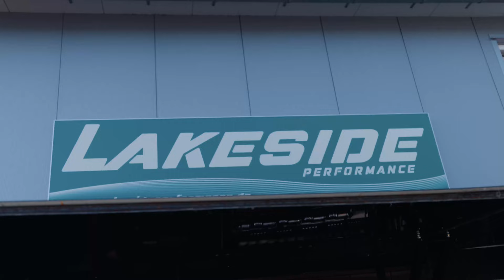Lakeside Performance Eröffnung mit Jan Erik Slooten, Lina Van De Mars & Jimmy Pelka | Timo Scheider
Keine Worte oder Bilder können beschreiben wie glücklich ihr uns bei der Eröffnung von Lakeside Performance im Sommer 2021 gemacht habt. Mit rund 500 Autobegeisterten bei Temperaturen von weit über 30 Grad!! Vielen Dank an jeden einzelnen der diesen Tag so besonders für uns gemacht hat!!

Herzlichen Glückwunsch an die Sieger des Tuning Preises, es sind wirklich besondere Autos dabei gewesen! Wir würden uns über ein Wiedersehen sehr freuen... on Top ein großes Danke an die Jury Lina Van De Mars @LinaVandeMars1342,  Jan Erik Slooten @ringpolice  und Jimmy Pelka @pp-performance! Ihr habt einen großen Teil zu diesem Tag beigetragen!

Vielen Dank auch an @Viamontis , @aprdeutschland5379 , @TheSatinCrew und allen anderen fürs kommen!

Lakeside Performance ist dein Spezialist für Classic Cars, Motorsport, Auto Tuning, Chiptuning, Leistungs- & Softwareoptimierung in Tettnang am Bodensee.

2-Facher DTM Champion I 4-Facher 24h Gewinner I FIA World RX Fahrer I Extreme E Streckendesigner & Joker Fahrer